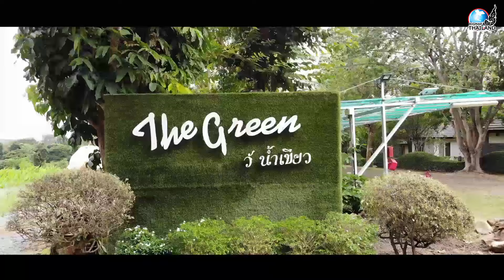รีวิวโรงแรม The Green วังน้ำเขียว จ.นครราชสีมา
โรงแรม The Green วังน้ำเขียว
เหมาะกับการพักผ่อน ทั้งแบบส่วนตัว ครอบครัว และเพื่อนร่วมงาน
ห้องพักเริ่มต้นเพียงแค่ 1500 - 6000 บาท
สำรองห้องพัก : 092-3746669